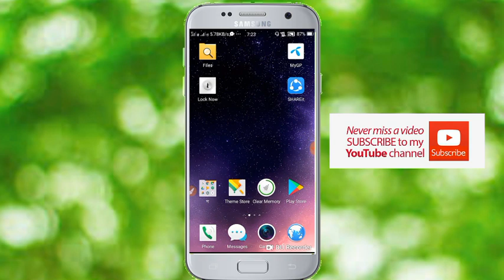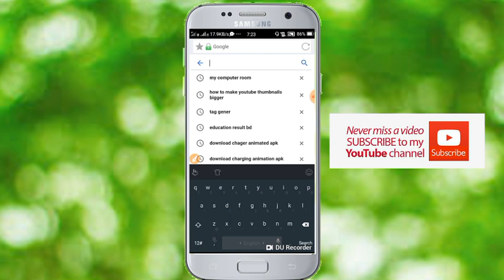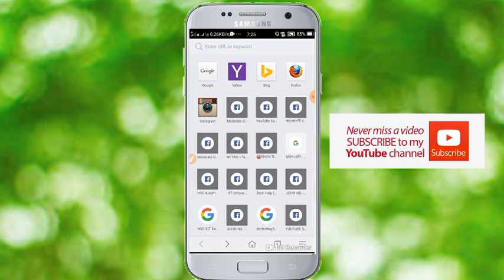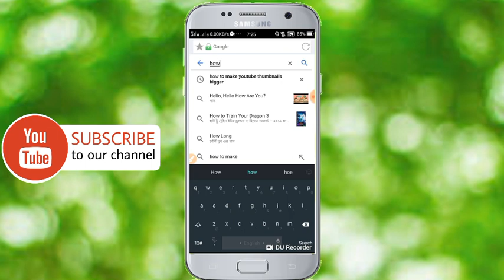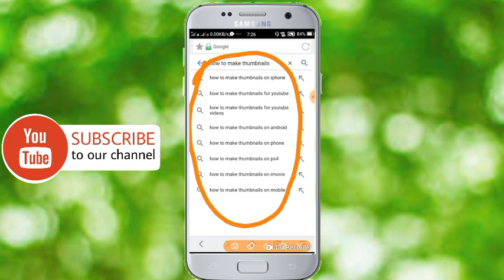Ranking Tags কোথায় পাবেন?? 🔥 খুব সহজে Ranking Tags বের করে ভিডিও ভাইরাল করুন।। 🔥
Today Topic:

আজকের ভিডিও তে দেখুন আপনার ভিডিও এর জন্যে ভালো ভালো Ranking Tags কোথায় পাবেন খুব সহজে। Ranking Tags বের করে ভিডিও তে বসান আর বেশী বেশী ভিউস পান।

ভালো লাগলে আমাদের সাথেই থাকবেন।

ভিডিও টি ভালো লাগলে লাইক কমেন্ট এবং শেয়ার করবেন।